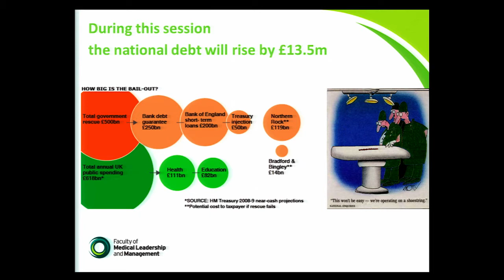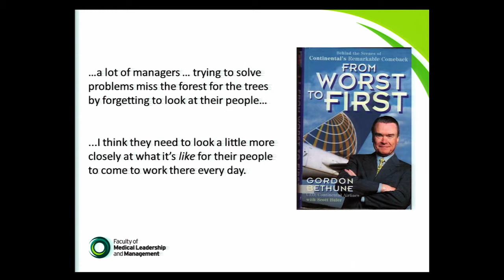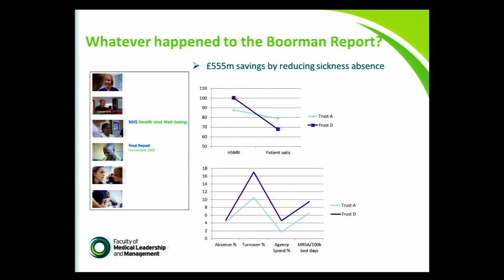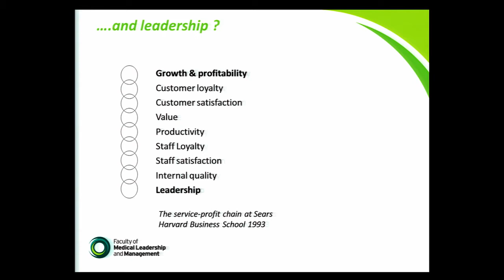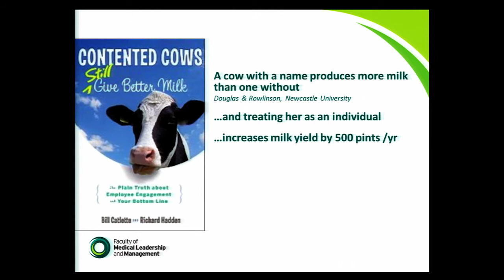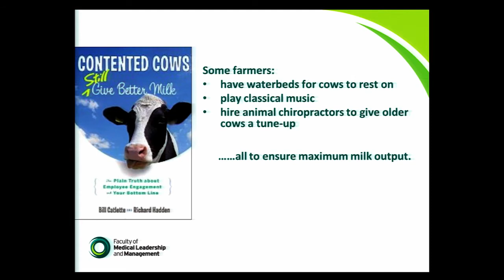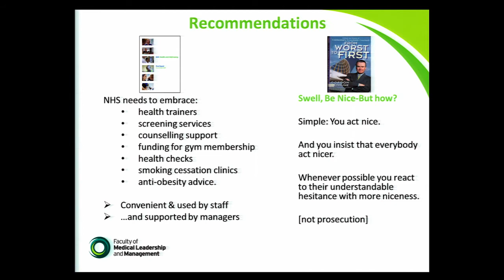Leadership panel session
Ian Cumming -- Health Education England, Jan Sobeiraj-- Leadership Academy,
Peter Lees -- Founding Director of the Faculty of Medical Leadership and Management,
Dr Amanda Doyle -- Blackpool CCG and NHS Clinical Commissioners Leadership Group talk about leadership at NHSConfed13